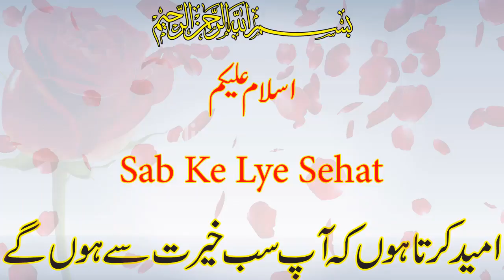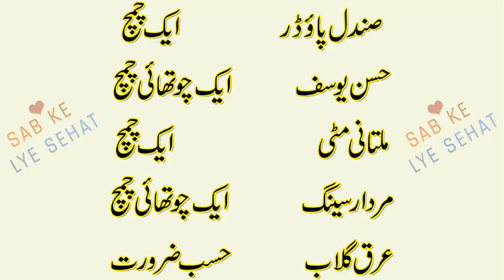Skin Care Tips in Urdu / Body Ka Rang Gora Karne Ka Tarika / Chera Chand Sa Ban Jaye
Asalamo Alikum ! Dosto Mery is channel ma ap ko khus amded.
 Mary is Channel Me ap ko har kesam kay Masail ka hal milay Ga.
 Or Hakemi Nuskay Bhe milein gay
Jaisa ky Mardana aur zanana Masail , Dasi Nuskay , Gharalu Totkay
Or Sahat kay Mutaliq har kesam kay msail ka hal aur malumat Milay Gi.